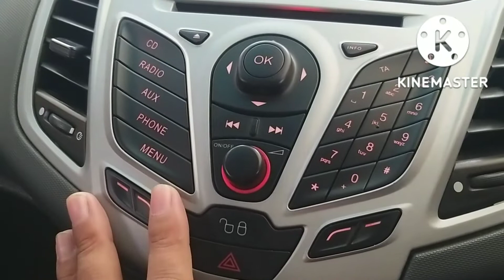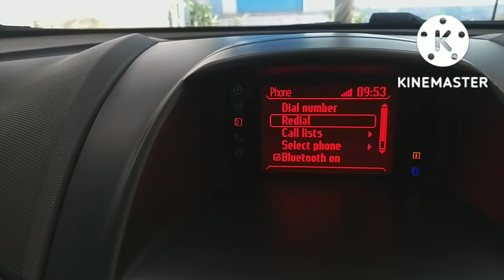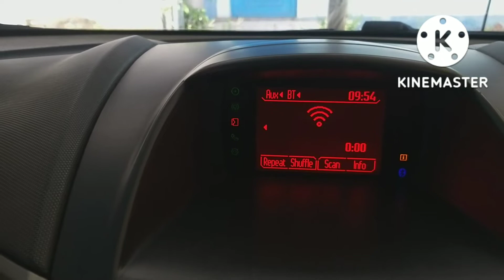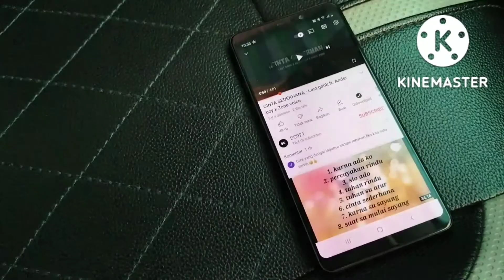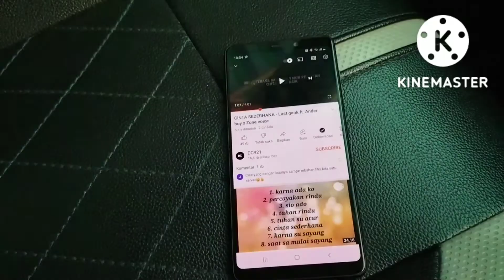cara koneksikan bluetooth android pada mobil ford Fiesta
cara mengkoneksikan bluetooth hp android dengan bluetooth yg ada di mobil ford fiesta,kegunaan nya adalah kita bisa melakukan panggilan telpon tanpa pegang hp dan audio otomatis masuk ke audio mobil dan juga kita bisa memainkan musik dari android dan audio nya masuk ke speaker mobil.